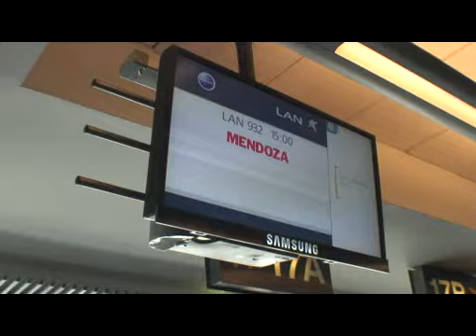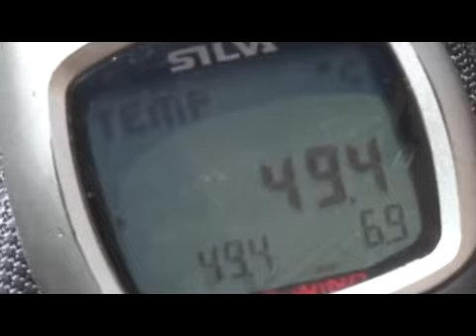dakar 2011 youtube deel III